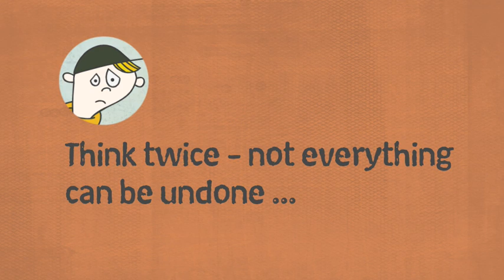Did YOU send that lame message? (Du estemmer)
This is a film from the Norwegian educational campaign "You Decide" about Internet use and privacy. This particular film is about digital bullying.
BEE SECURE uses this video in its awareness raising trainings.